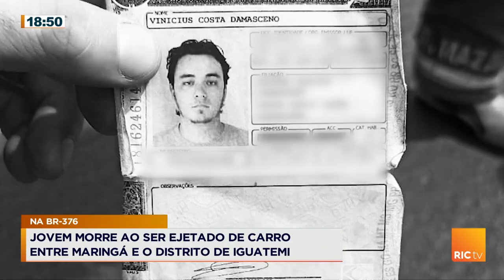Jovem morre após ser ejetado de veículo